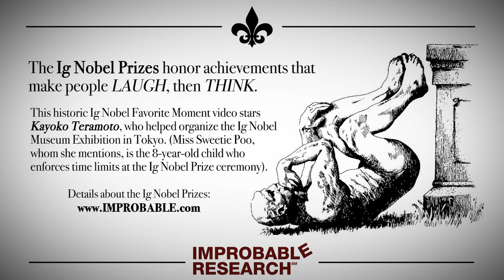"We Couldn't Find Our Miss Sweetie Poo"– an Ig Nobel Prize favorite moment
This historic Ig Nobel Favorite Moment video stars Kayoko Teramoto, who helped organize the Ig Nobel Museum Exhibition in Tokyo. (Miss Sweetie Poo, whom she mentions, is the 8-year-old child who enforces time limits at the Ig Nobel Prize ceremony).